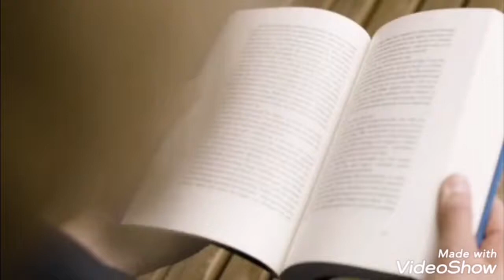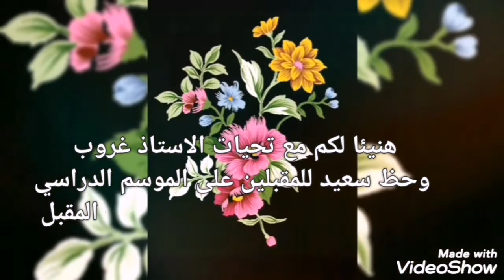الفرحة لكبيرة عقبا ليكم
افضل_لتعلم_اللغة_الفرنسية لفرونسي_مع_kazakghoroub,Cette compilation de textes en français sous forme d'écoute et pratique t'aidera à améliorer ta prononciation en français à apprendre à lire, et connaître beaucoup d'expressions et vocabulaire.
Tu peux écouter cette vidéo pendant que tu fais une autre activité, ou en plusieurs fois.
Cest avec ghoroub que vous pouvez apprendre facilement cet langue  . tout est facile  car nous avons une maniere qui nous distingue الفرحة لكبيرة عقبا ليكم

Il ne faut jamais baisser les bras